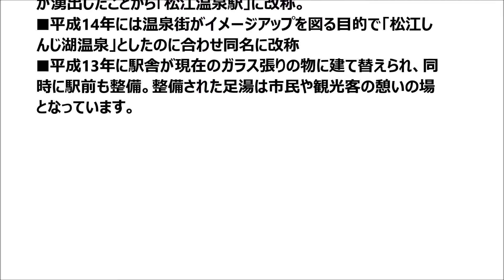松江しんじ湖温泉駅（一畑電鉄）Matsueshinjiko-Onsen Station(onsen=hot spring)Ichibata Railway Corporation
■昭和3年4月開設。松江まで開通した当時は「北松江駅」
■昭和45年「松江温泉駅」に改称。平成14年には温泉街がイメージアップを図る目的で「松江しんじ湖温泉」としたのに合わせ同名に改称しました。

■平成13年に駅舎が現在のガラス張りの物に建て替えられ、同時に駅前も整備。整備された足湯もあります。